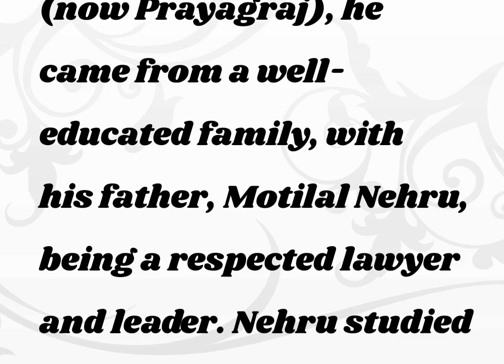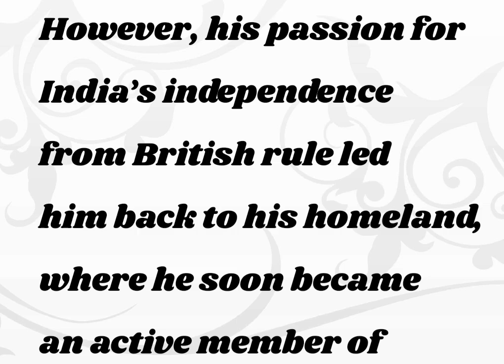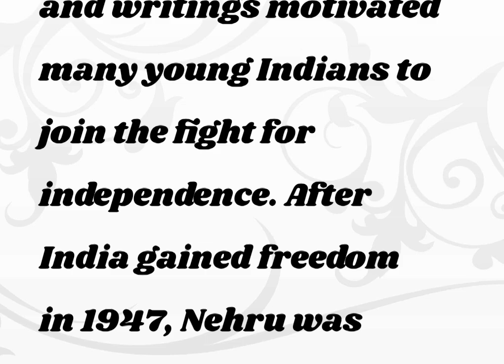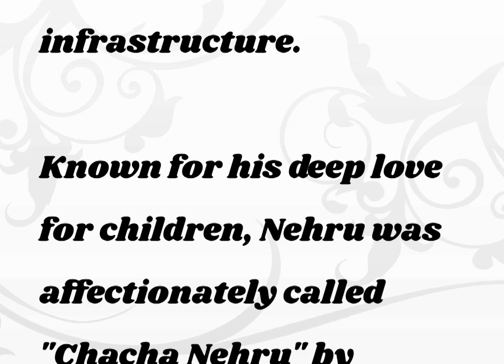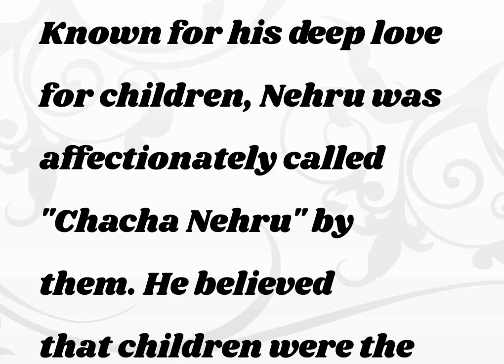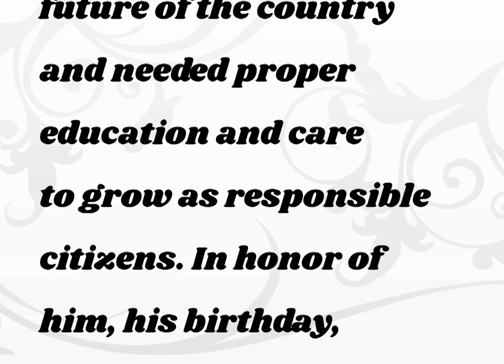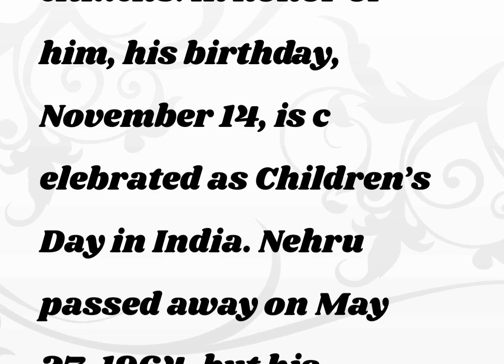short essay on pt. Jawaharlal Nehru In english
In this video, we present a short essay on Pandit Jawaharlal Nehru, India’s first Prime Minister and a pivotal figure in the country’s struggle for independence. Known for his vision of a modern India, Nehru's contributions shaped the nation’s early policies, focusing on industrialization, education, and secularism. This video covers key aspects of Nehru's life, his role in the freedom movement, his close relationship with Mahatma Gandhi, and his legacy in Indian politics. Join us for a concise and insightful look into the life and legacy of "Chacha Nehru."

Jawaharlal Nehru,
Indian independence,
First Prime Minister of India,
freedom struggle,
Nehru-Gandhi relationship,
Indian nationalism,
Chacha Nehru,
Nehru’s legacy,
secularism,
industrialization,
modern India.